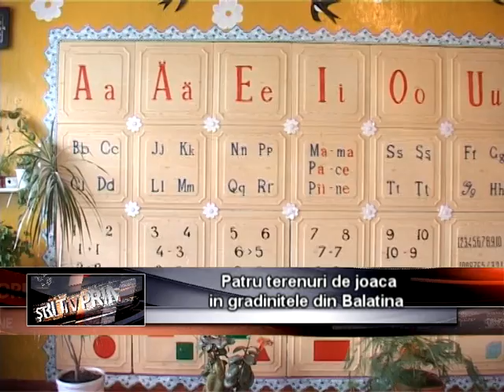2014 04 14 GL S Patru terenuri de joaca in gradinitele din Balatina